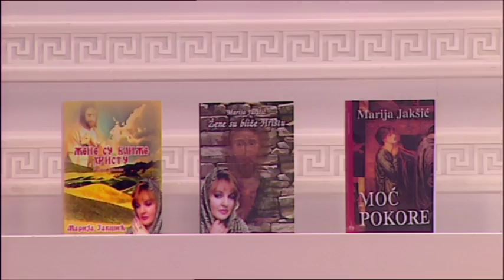Marija Jaksic - Gostovanje - Grand Magazin - (TV Grand 23.05.2017.)